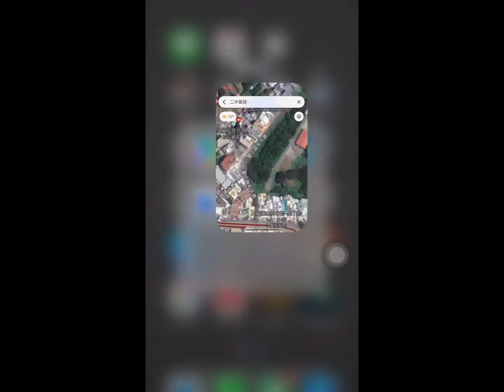墾丁二手童話民宿20210923